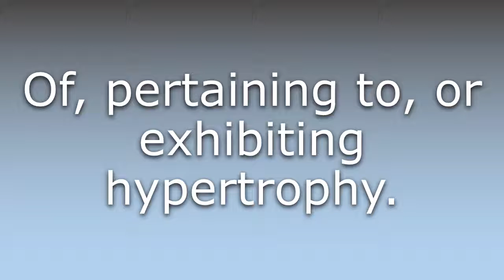What does Hypertrophic mean?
What does Hypertrophic mean in English? Learn the meaning of the word Hypertrophic! How to Pronounce Hypertrophic. Expand your vocabulary, learn words.